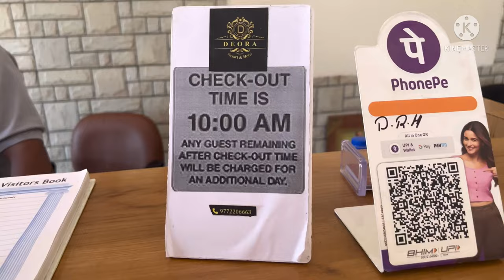Deora resort jodhpur || part 1 || bestresortinjodhpur || otc || Sheen Sheikh SS VLOG